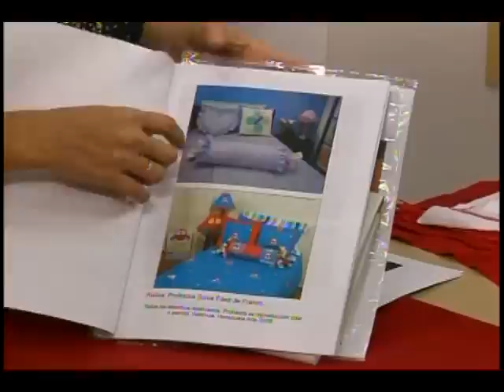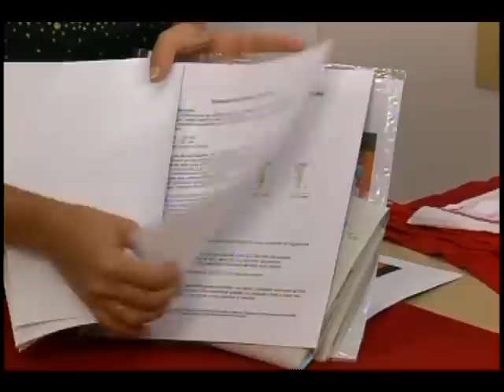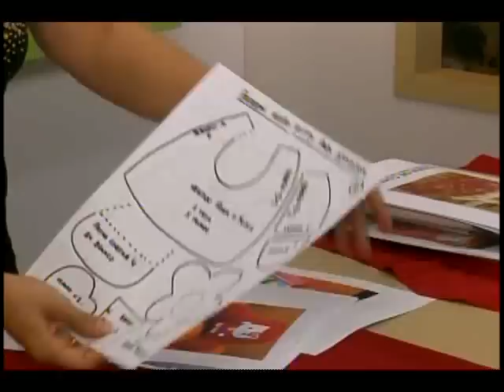Cojin de ver television de Hello Kitty 1/5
Hola queridas amigas y amigos!!! Hoy les traemos un programa muy especial se trata de la elaboración de un Cojin para ver televisión de Hello Kitty Pueden ver el programa completo aquí y recuerden compartirlo para que nadie se quede sin verlo:
Si quieres comunicarte con nosotros para obtener mis moldes, patrones o guías por favor escríbeme un correo a la siguiente dirección